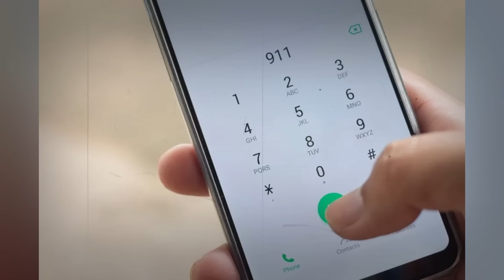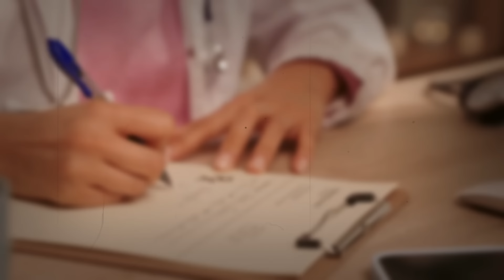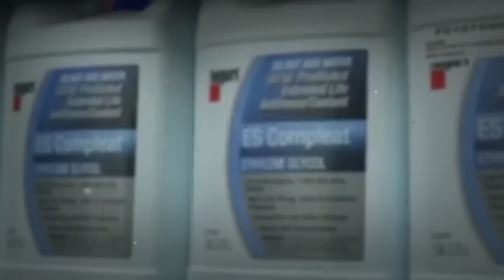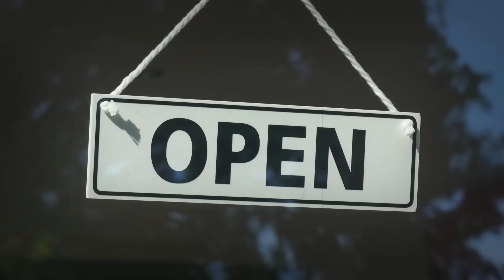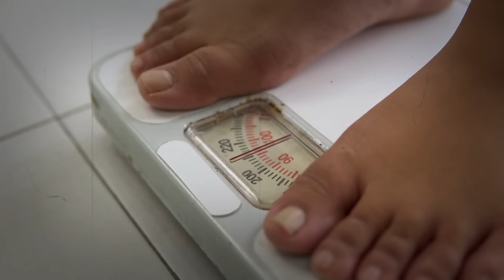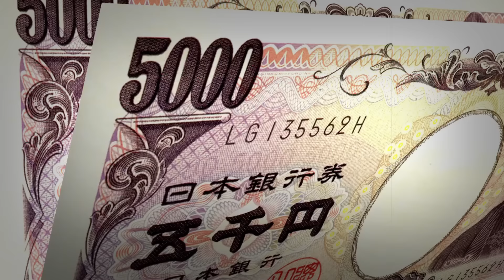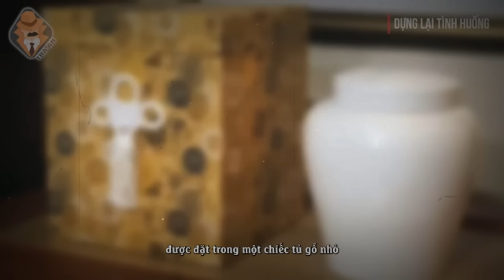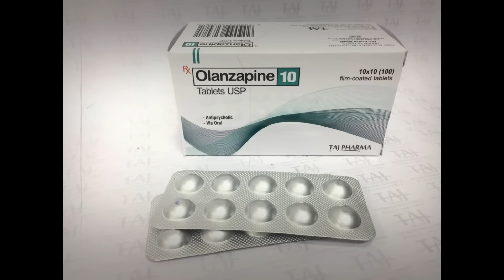The Horrifying Family Massacre That Shocked Detectives ! The Case Of The Hosoya Family ! True Crime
.WARNING.